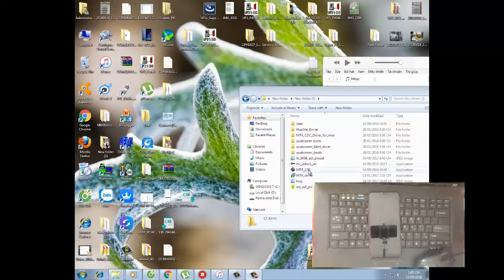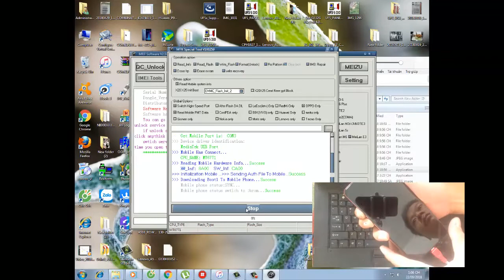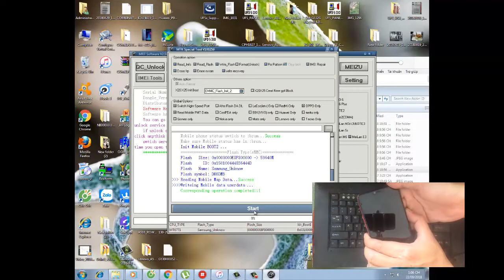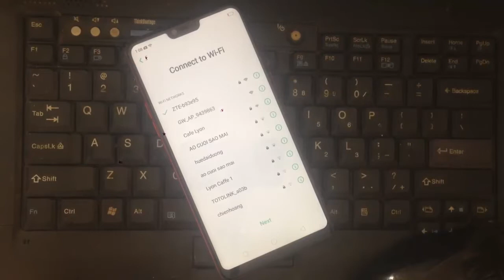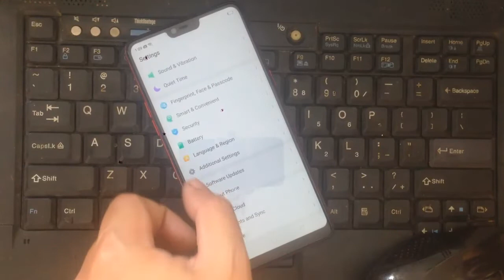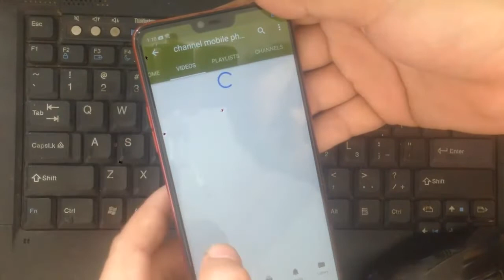pattern lock , bypass google account OPPO F7 by MRT Dongle 2.59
how to pattern lock , bypass google account oppo f5 / oppo f1s / oppo f7 / oppo f3 / oppo a83 ...